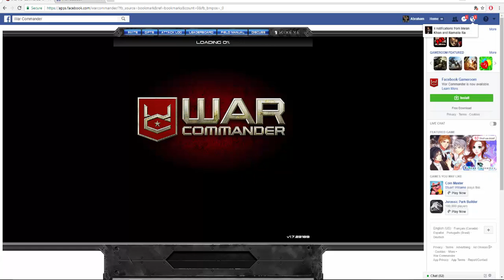Bubble Butt Part 22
LEGEND-SS vs Sector 1 slaves